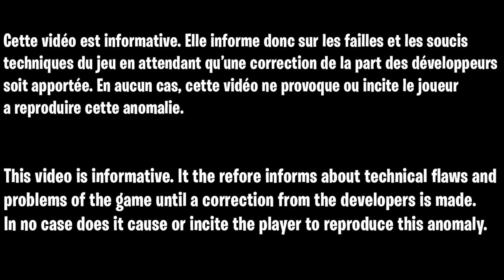GLITCH SOLO HÉLICOPTÈRE DE SOUTIEN ZOMBIE COLD WAR, GLITCH COMMENT ACHETER L'HÉLICOPTÈRE MOINS CHÈRE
▬▬▬▬▬▬▬ • BIENVENUE 😍 • ▬▬▬▬▬▬▬

▬▬▬▬▬▬▬ • PARTENAIRES 💪 • ▬▬▬▬▬▬▬

👉StealthGamer:
"SOISCOOLMEC"
"STRIKESOISCOOL"

TikTok "SoisCoolMecYTB"
👻Snapchat "soiscoolmec"

.▬▬▬▬▬▬▬ • TOP DON 💰 • ▬▬▬▬▬▬▬

▬▬▬▬▬▬▬ • MUSIQUE OUTRO 🎵 • ▬▬▬▬▬▬▬